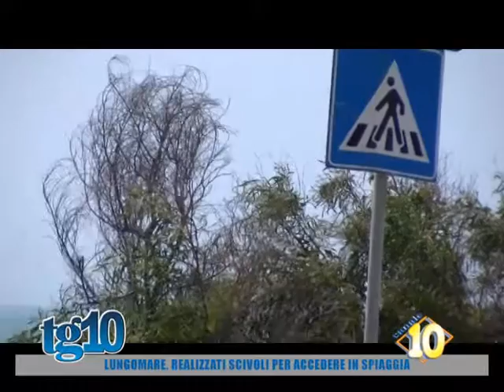Lungomare, realizzati scivoli per accedere in spiaggia